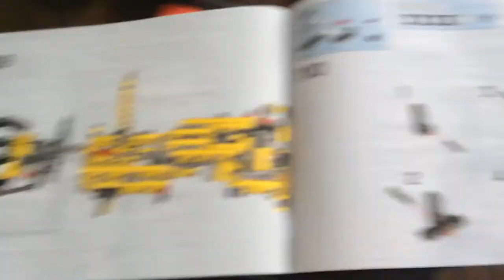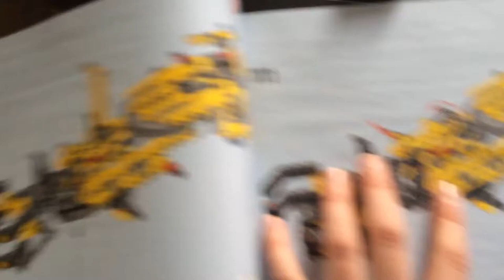LEGO Technic 42049 with Power Kit